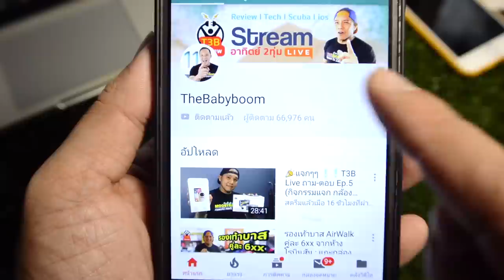ฉาบปูนไม่เป็น ทำผนังปูน Loft ได้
DIY ทำกำแพงปูนลอฟท์ง่ายๆด้วยตัวเองด้วย  สีบ้านปูนลอฟท์ ไม่เหมือนทาสีทั่วไปครับเพราะเนื้อที่ได้เหมือนปูนจริงทุกอย่าง ฉาบทับกระเบื้องได้ด้วย ทำเองได้ไม่ยากครับ
สีบ้านปูนลอฟท์